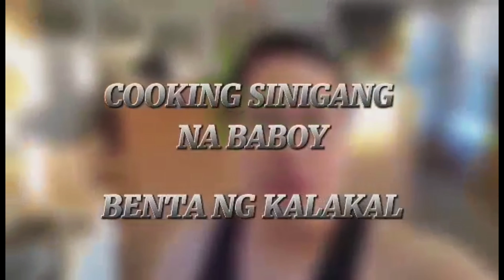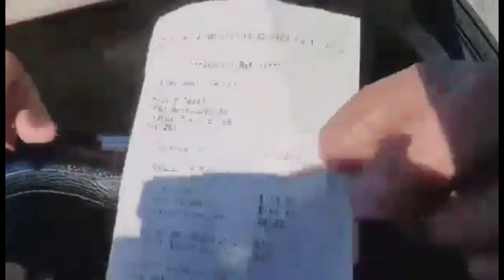SinigangnaBaboy+Benta ng kalakal